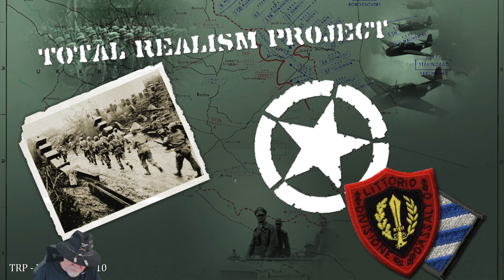Strategic Command TRP v OCB Ep40 India Line has UBoots